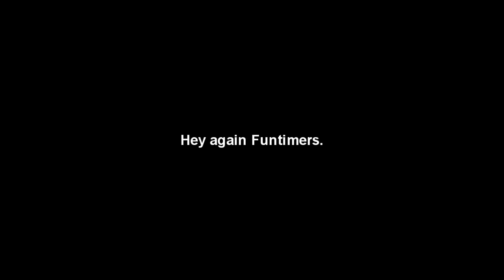Lame Dad Jokes - 1 foot, 4 legs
Leave a "Like" on this video!  Just click the Like button below this video.

Channel icon by Eric Bedwel.